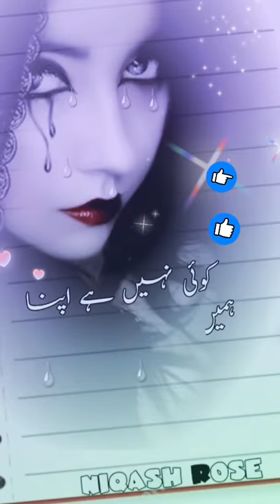Hum royen gy itna whatsappstus All full size videos